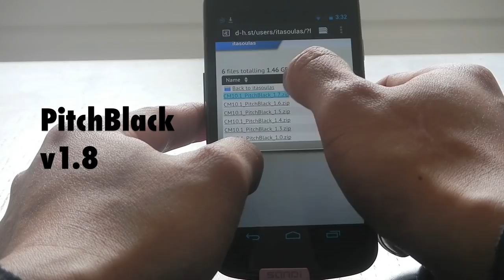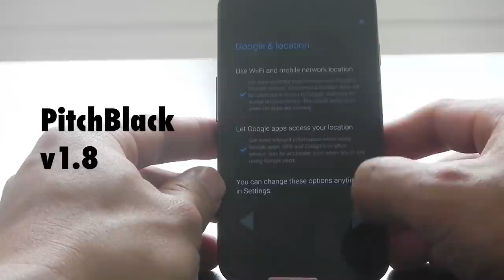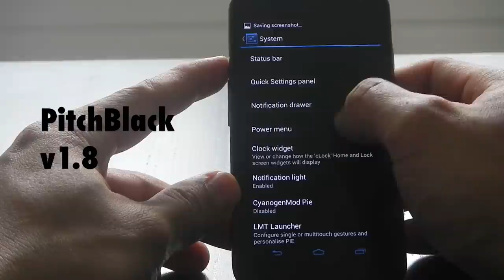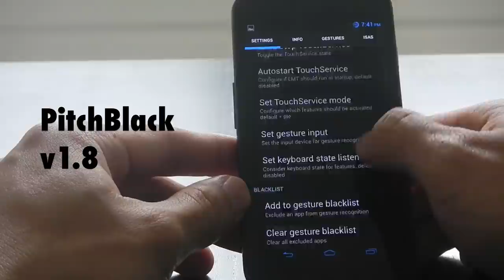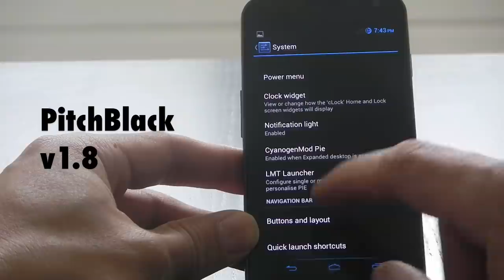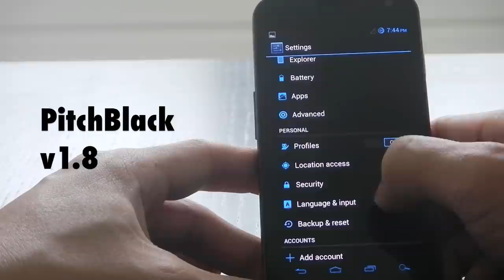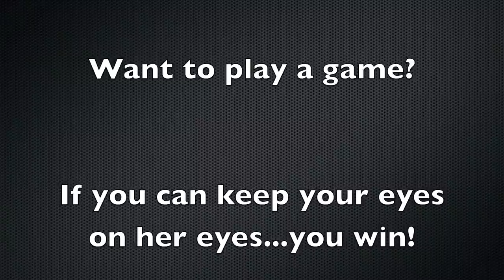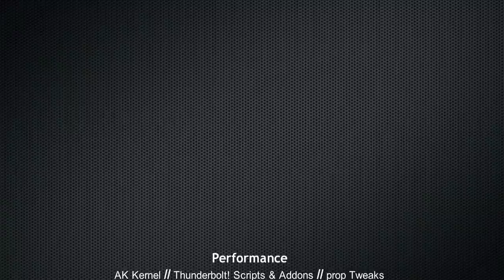HOW TO: Flash PitchBlack v1.8 (FULL MAGURO ROM)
***UPDATED to PitchBlack v2.0 // April 24, 2013 //***

I am not PitchBlack.  I just flashed it for your preview.

Fast forward to 1:38 for Preview

Don't have a computer but have Internet and want to flash a new ROM?  No problem, this video shows you how that is possible!

Give THANKS at their XDA post.  It's worth flashing.

How to Install PitchBlack v1.8
New Users
wipe cache/dalvik + factory reset + format system // flash rom // reboot // complete setup & press home key

Updating
wipe cache/dalvik // flash rom // reboot

Performance:
- latest AK Kernel
- Thunderbolt! Scripts
- Thunderbolt! Addons
- build.prop Tweaks
- more smooth scroll mod
- Precise Volume Control/More Volume Steps
- GPS faster locks
- GPS enabled static navigation
Mods & Enhancements:
- AwesomeBEATS & XLOUD
- Per-App DPI (accessible through settings)
- LMT Launcher/PIE (accessible through settings)
- Lockscreen Notifications Widget (accessible through settings)
- Enable/Disable lockscreen widgets (accessible through settings)
- root explorer slot in settings
- full-size picture on incoming call screen
- Nova Launcher
- Galaxy SIII Alarms & Ringtones
- PitchBlack Bootanimation
Included Apps:
- 920 Text Editor
- Adobe Flash Player
- gmail
- google maps
- google music
- google search
- google street view
- Script Manager
- Trickster MOD (accessible through settings)
PitchBlack Theme:
- browser
- calculator
- calendar (aosp)
- DeskClock
- framework
- Gallery2 (cyanogen)
- gmail
- google currents
- google music
- google +
- google search
- google voice
- greenify
- LatinIME
- mms
- movie studio
- nova launcher
- phone
- PlayStore
- settings
- skype
- systemui
- talk
- torch
- trebuchet
- xda free
- xda premium
- xda pro
Deleted System Apps:
- Apollo
- ATweakerFree
- BeanStalkPapers
- CMFileManager
- CMWallpapers
- DSPManager
- Galaxy4
- HoloLauncherHD
- HoloSpiralWallpaper
- LiveWallpapers
- MagicSmokeWallpapers
- NoiseField
- PhaseBeam
- QuickSearchBox
- SpeakerBoost
- Stk
- Trebuchet
- VisualizationWallpapers
- VoiceDialer